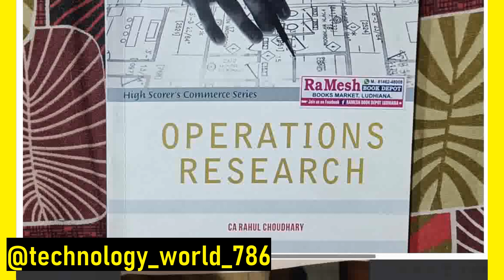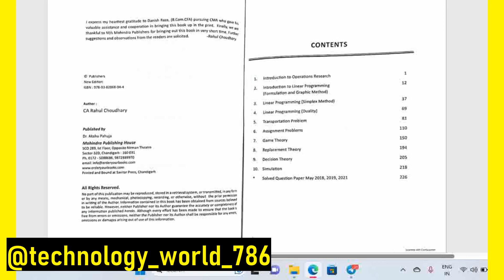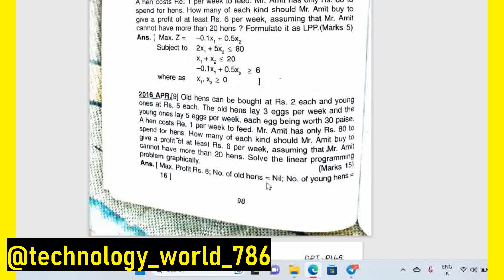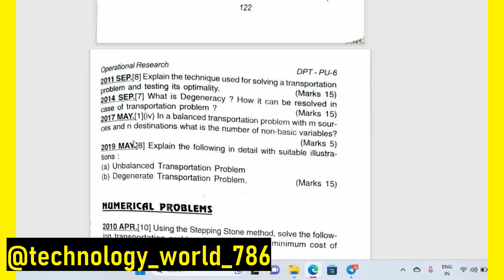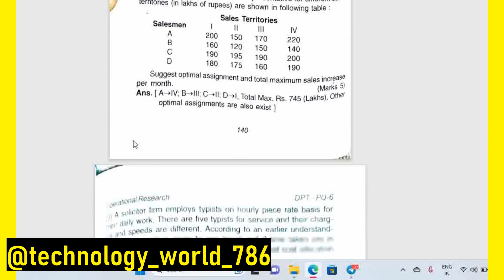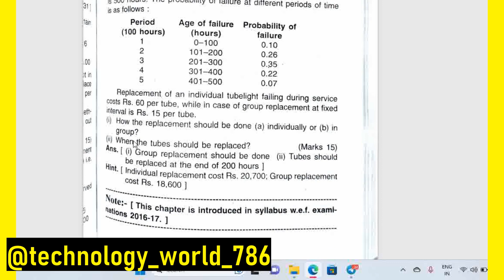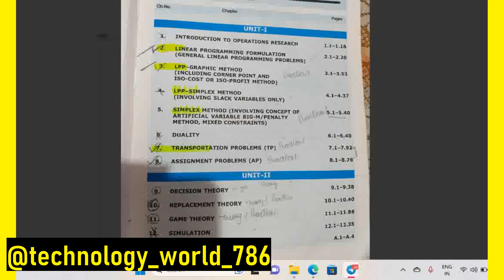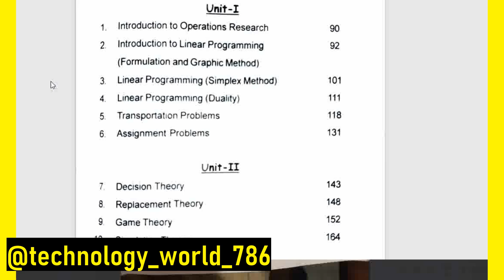Important Questions Of Operational Research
Friends this vedio is about to

Thanku so much.